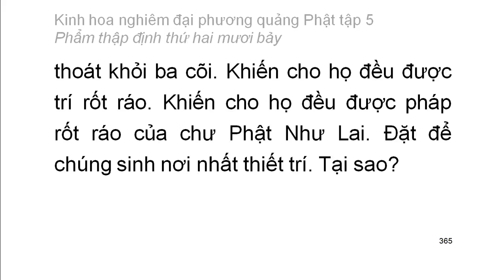Tập 5: Kinh hoa nghiêm: Phẩm thập định thứ 27 - chữ to dễ xem rất hay (23)